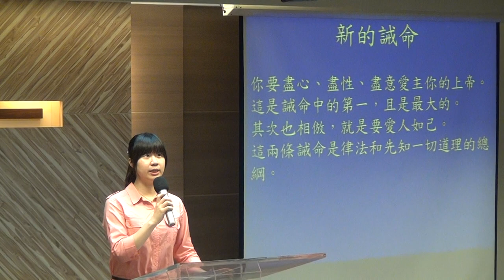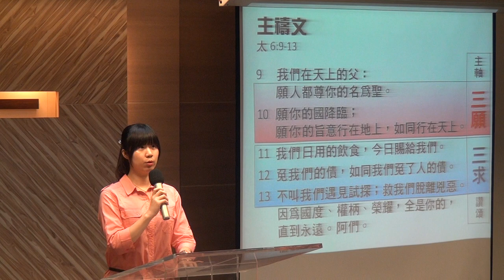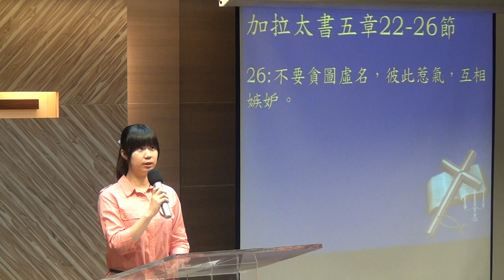20170604 華語 新的誡命~聖經